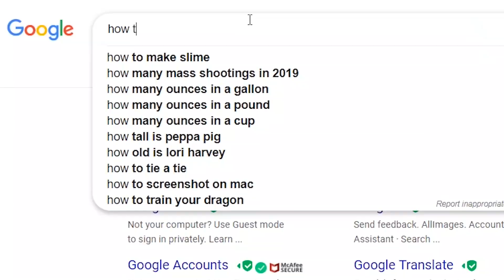The Menagerie but it's...... WAIT... WHAT!!! | Destiny 2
[Social Media]